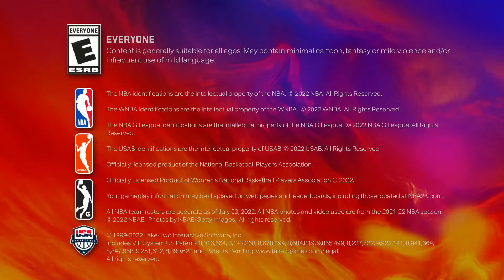IM RETIRING FROM 2K AFTER THIS ‼️ CRAZY STAGE 1V1